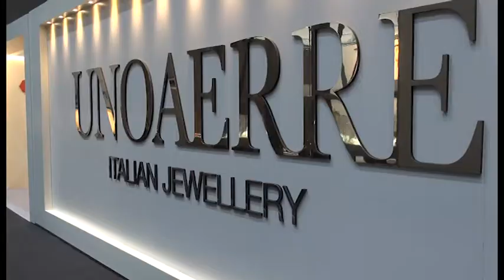OroArezzo, oltre 450 i buyers internazionali nella prima edizione targata Ieg